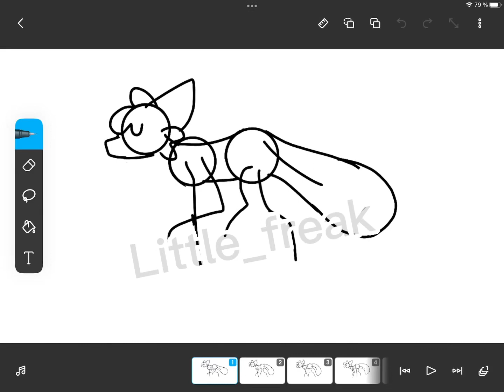Random walk cycle on four legs ⚠️don’t use it as base ⚠️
I know it sucks XDD